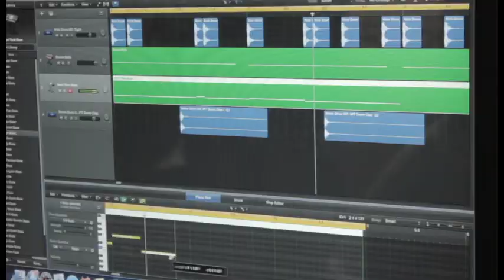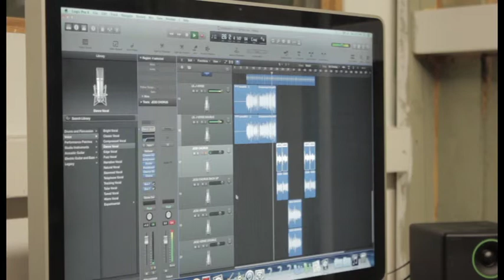Hip Hop Recording Studio Pt 2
Rob Crooks is an instructor in the ST.art Program at Graffiti Art Programming Inc. Rob is part of the Hip Hop Recording Studio, and was interviewed Dec. 3/2015.